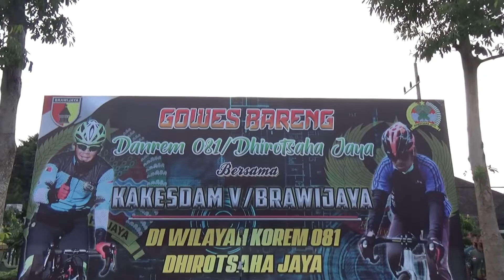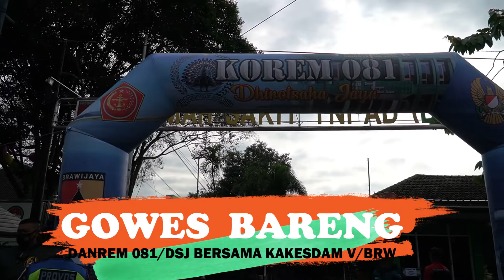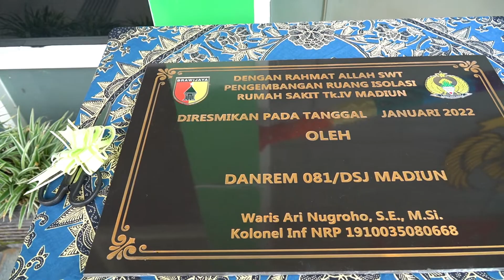DANREM 081/DSJ GOWES BARENG KAKESDAM V/BRAWIJAYA